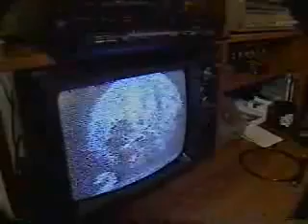إستقبال قنوات التليفزيون البعيدة فى التسعينات TV DX